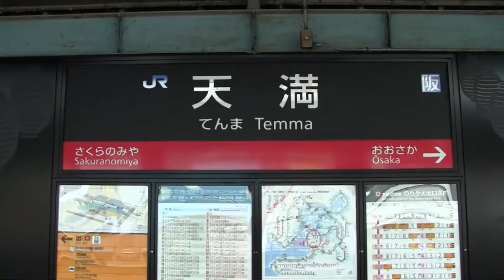2x JR 223 Series vertrekken uit Temma Station [Osaka Loop Line]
2x JR 223'en als Kansai Airport Line naar Tennōji.
2x JR 223 comme Kansai Airport Line vers Tennōji.
2x JR 223  as Kansai Airport Line towards Tennōji.